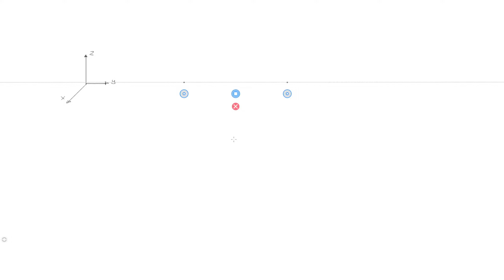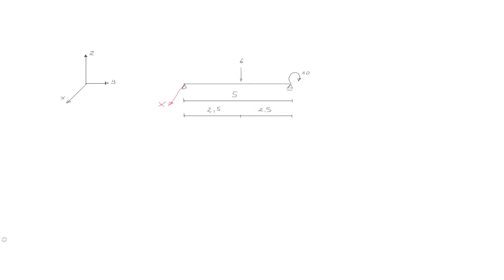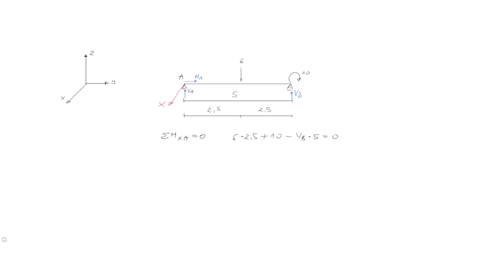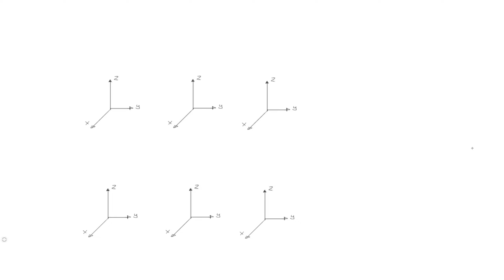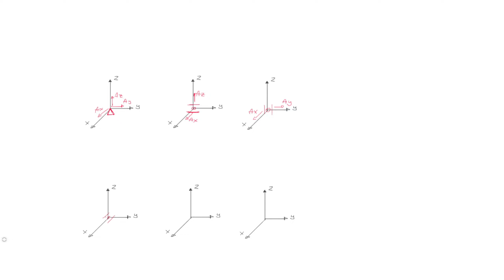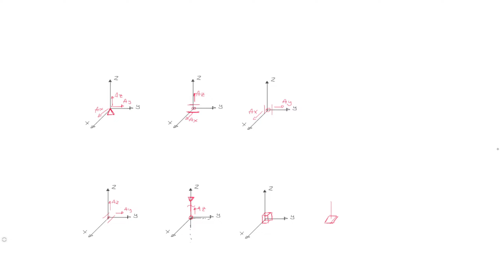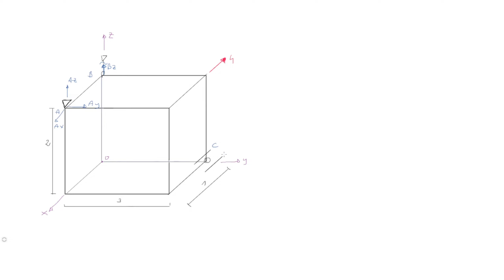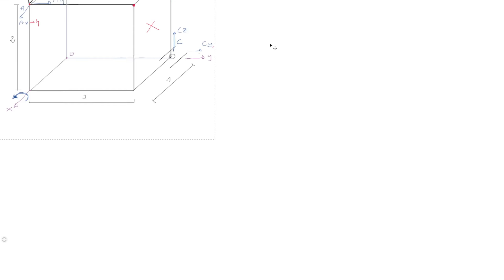Statyka 3D - Równowaga przestrzennego dowolnego układu sił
Zapraszamy na naszą stronę internetową na której znajdziecie o wiele więcej rozwiązanych przykładów z wielu przedmiotów technicznych.

Zapraszamy do zapoznania się z ofertą oraz do kontaktu.

Publikacja objęta jest prawem autorskim. Wszelkie prawa zastrzeżone.